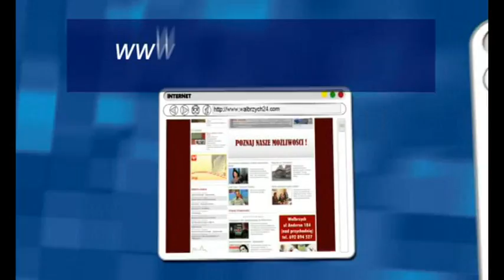Gość Dnia - Agnieszka Perepeczko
Gość Dnia - Agnieszka Perepeczko,Telewizja Wałbrzych